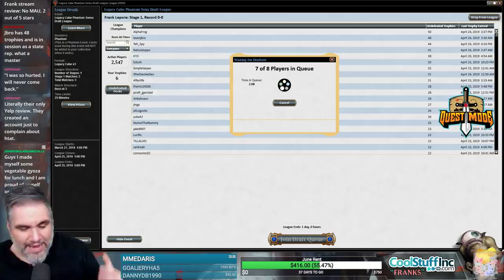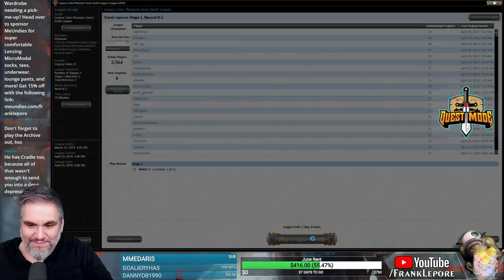(Magic Online) Legacy Cube Draft #43 - 4/30/19